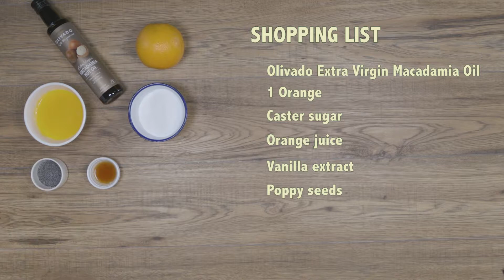Orange Poppy Seed Muffins Recipe with Cream Cheese Icing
Macadamia oil in this recipe makes for a beautiful muffin twist. The poppy seeds and orange zest make for great texture.

Recipe ingredients:
- 1 tablespoon poppy seeds
- 3/4 cup milk
- 2 1/2 cups self-raising flour
- 3/4 cup caster sugar
- 2 tablespoons Olivado Extra Virgin Macadamia Oil
- 100g butter, melted
- 2 eggs, lightly beaten
- Zest and juice of one orange
- Cream cheese icing (see recipe below) or icing sugar to dust

Cooking method:
1. Preheat oven to 190°C
2. Line two 12-hole trays with muffin baking cups
3. Combine the poppy seeds and milk in a small bowl. Set aside for 10 minutes.
4. Combine the flour and sugar in a large bowl. Add the poppy-seed mixture along with remaining milk, butter, lightly beaten eggs, orange rind and juice, and stir with a large metal spoon or spatula until just combined (do not overmix).
5. Spoon the batter among prepared muffin pans. Bake on the middle tray of your preheated oven for 25 minutes or until a skewer inserted into the centres comes out clean. Remove from oven and turn onto a wire rack. Serve warm or at room temperature dusted with icing sugar.

Tip: If you use two trays, swap them around in the oven half way through cooking time so the muffins become golden.

Cream cheese icing:
- 50g softened butter
- 100g softened cream cheese
- 1/2 tsp vanilla extract
- 45g icing sugar
- 1/2 tsp orange zest (left over from the above)

Mix until glossy and ice your muffins. Top with more poppy seeds and orange zest.